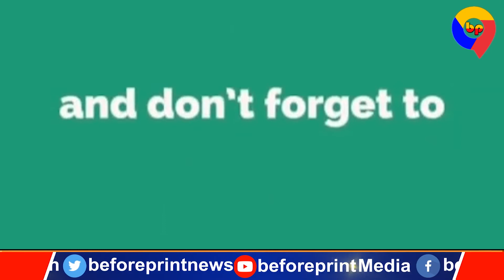लोजपा के अलग चुनाव लड़ने वाले बयान पर LJP प्रवक्ता ने दिया जबरदस्त जवाब